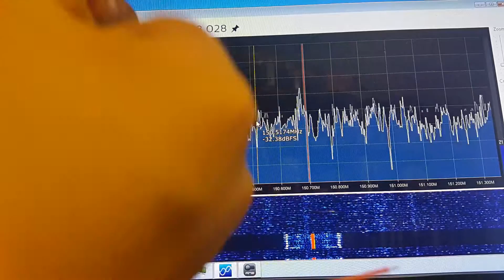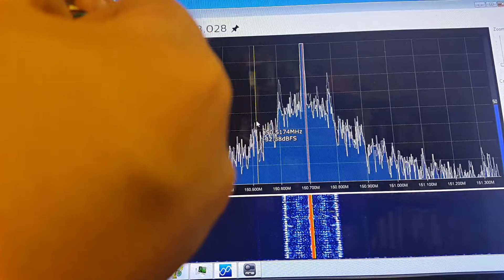S203 - Walkie Talkie Module VHF 134-174Mhz 5Km